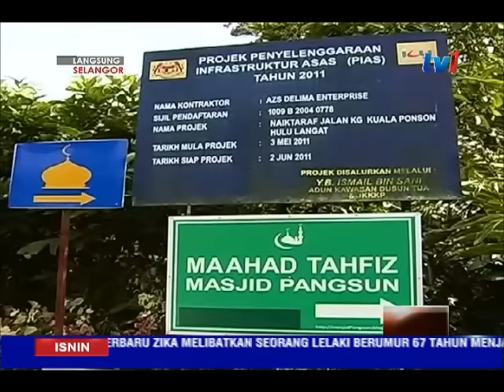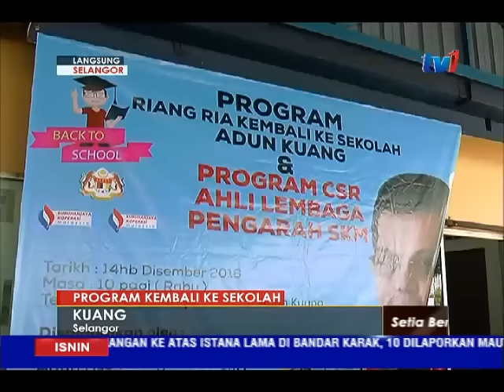LANGSUNG DARI SELANGOR 5 PM [19 DIS 2016]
1: AIR BUKIT

Penduduk Kampung Kuala Pangsun di Hulu Langat menerima manfaat bekalan air bersih percuma hasil inisiatif penduduk membina kemudahan sistem agihan bekalan air bukit.

2: KG LOMBONG

Telah dibaiki berulang kali, namun jambatan yang menghubungkan penduduk Kampung Lombong,  di Seksyen 29 ke Shah Alam dan Jalan Kebun, masih rosak.
Keadaan itu membahayakan nyawa pengguna yang melalui jambatan besi berusia lebih 15 tahun itu.

3. BACK TO SCHOOL

Kira-kira seribu pelajar di DUN Kuang menerima bantuan beg sekolah menerusi program "Back To School". Daripada jumlah itu 50 orang merupakan anak-anak orang asli dari  Kampung Orang Asli Hulu Kuang.